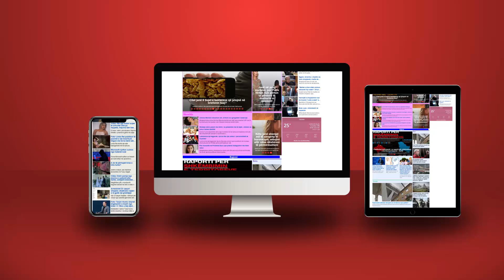Vrasja e policit në Kosovë, ekspertët e sigurisë: Grup i strukturuar imitim i Wagner!